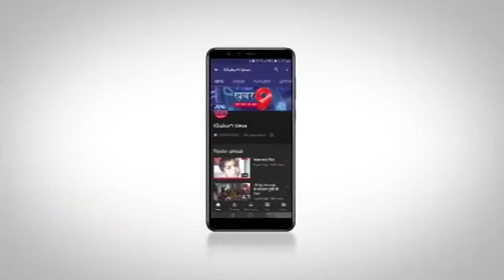जय राजपुताना संघ की ओर से उठाई गई एक मांग